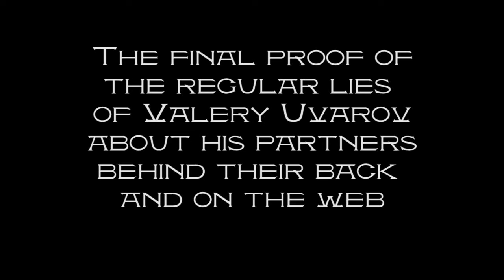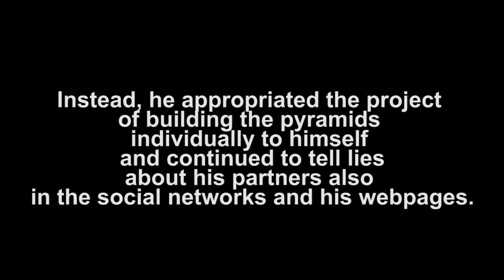Valery Uvarov | Lies in every word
Who actually built the St. Petersburg pyramid? The last conversation between the owner and the headmaster of the Saint-Petersburg pyramid Boris Kiselev and researcher Valery Uvarov.
Now people can fully understand who is Mr. Uvarov in fact and why many people, including our team, don't work with him more.